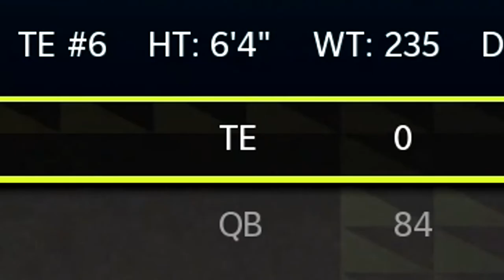The WORST Quarterback in Madden 22! (O OVERALL)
Can I win an online head to head game with the worst quarterback in Madden 22? (0 Overall) Watch until the end to find out!

(Headphones) - Beats Solo3 Wireless
(Camera) - Elgato Facecam
(Microphone) - Elgato Wave 3
(Capture Card) - Elgato Game Capture HD60 S

(Video Editing Software) - Sony Vegas
(Photo Editing Software) - Photoshop